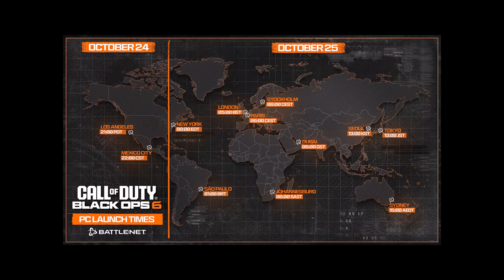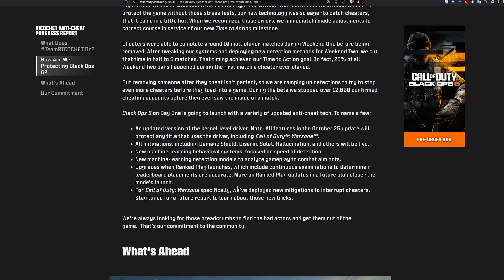Non Crederai a Queste Novità in Call of Duty: Black Ops 6!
ecco cosa ci aspetta con l'arrivo di BO6, sei pronto?

credit video ed immagini: @CallofDuty